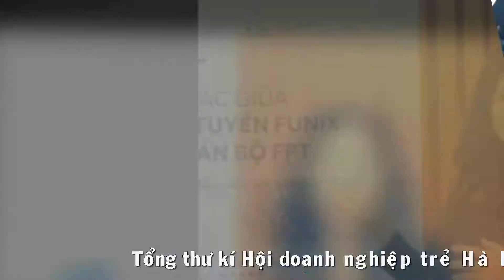[I-Startup 2017] Giới Thiệu Ban Giám Khảo, Ban Cố Vấn Đêm Chung Kết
Cuộc thi khởi nghiệp I-STARTUP 2017 - DIRECT YOUR LIFE - DEFINE YOUR SUCCESS
I-STARTUP là nơi cất cánh đam mê khởi nghiệp của giới trẻ. Hơn 2 tháng với 3 vòng thi, các thí sinh (với độ tuổi từ 18 đến 26 tuổi trên địa bàn thành phố Hà Nội) có cơ hội làm việc trong môi trường chuyên nghiệp với các chuyên gia hàng đầu trong cộng đồng khởi nghiệp, giúp biến các ý tưởng kinh doanh trở thành hiện thực
Tham khảo thông tin chi tiết tại:
☎ Hotline: Trưởng BTC: Ms. Tô Thị Hải Yến - 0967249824